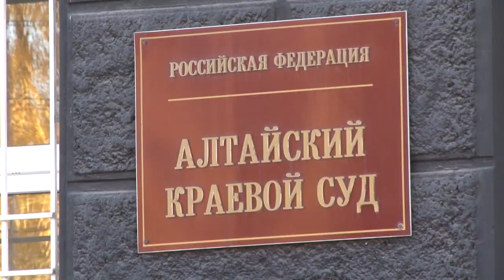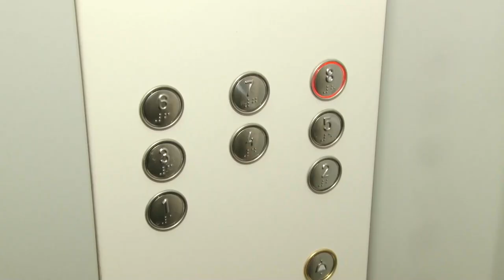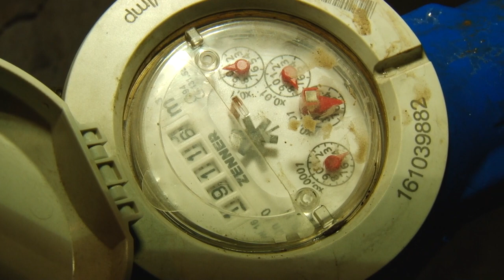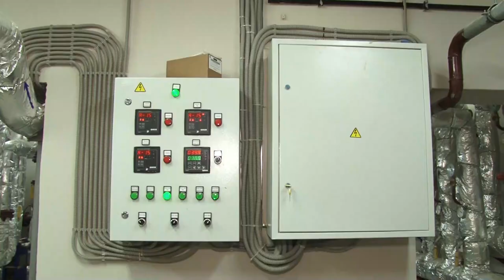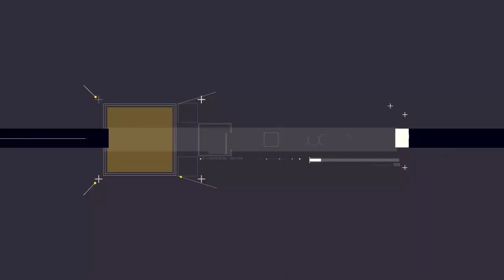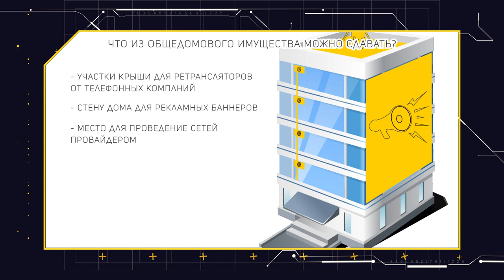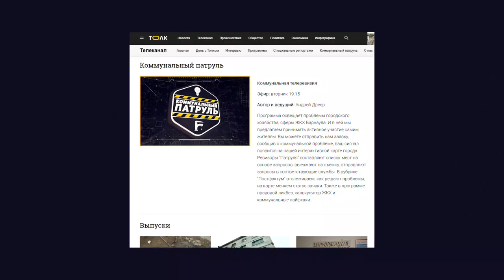«Коммунальный патруль»: как избежать уловок управляющей компании и сохранить деньги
- Долги, которых нет. Как жители многоквартирного дома выиграли суд у управляющей компании?
- Три буквы: коммунальный ликбез. Объясняем, что такое ОДН
- Как заработать на общедомовом имуществе? Лайфхак от эксперта